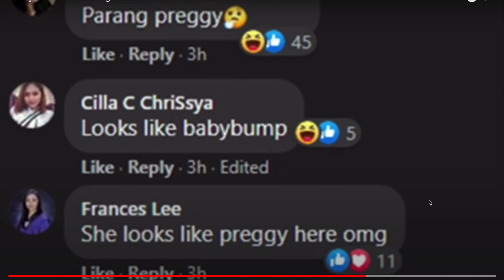Kathryn Bernardo is PREGNANT!!????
is actress Kathryn Bernardo PREGNANT with boyfriend Daniel Padilla???! tons of speculation from fans but is it true?